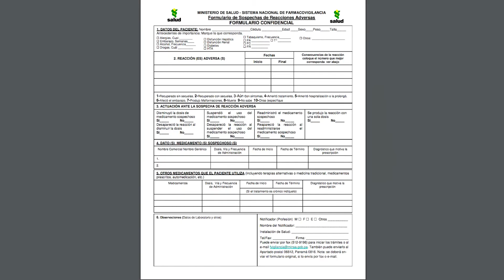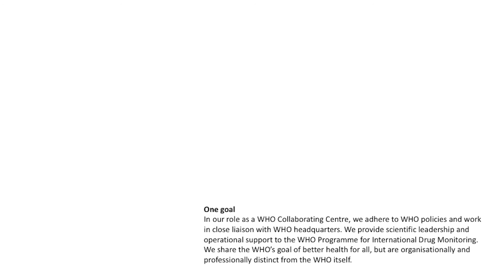Global Medicines Safety: Panama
Mario Torrero is Head of Pharmacovigilance at Ministerio de Salud in Panama. In this interview he gives us some insight into the challenges their department is facing and into some of the progress they have been making.